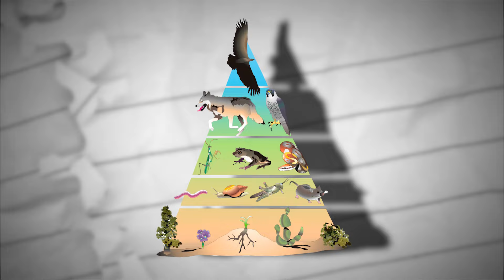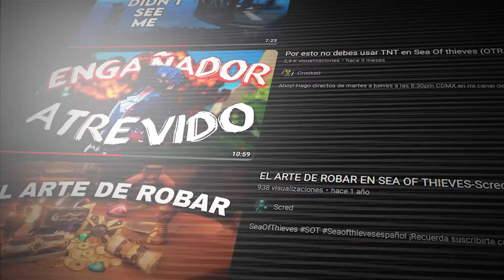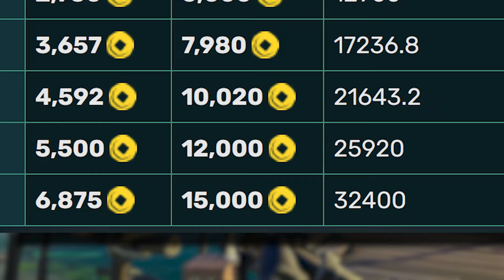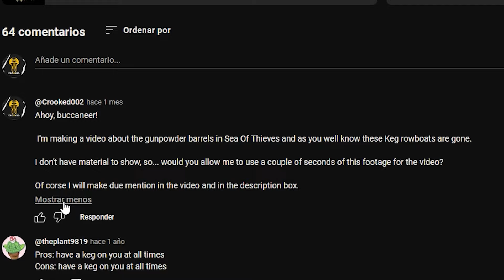TODOS los barriles de pólvora de SEA OF THIEVES | COMPARACIÓN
Ahoy! Hago directos de martes a jueves a las 8:30pm CDMX en mi canal de TWITCH: